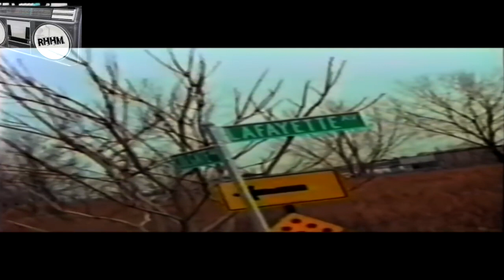Mercenaries ft. RMR - Rhymorator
RMR, born Rashiid Hewitt, is a rapper from The Bronx, 90`s shit